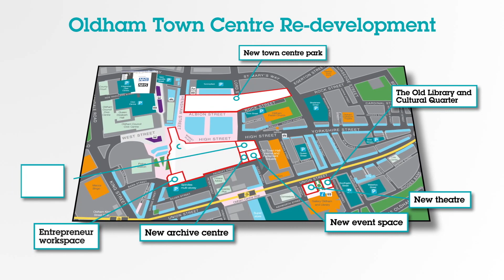Your new town centre